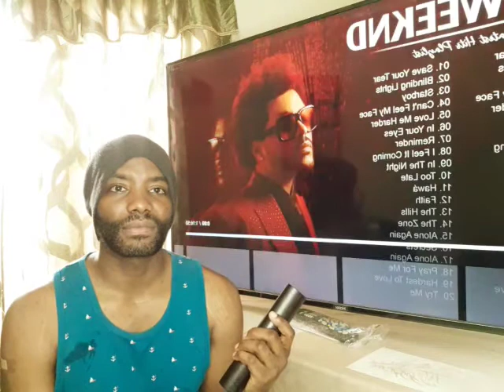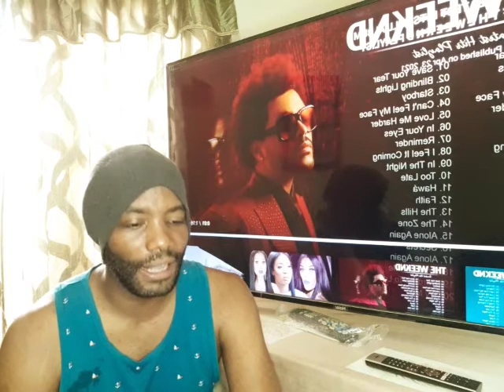The Wend& Ariana Grande – Save Your Tears (reactionvideo)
The Weeknd & Ariana Grande – Save Your Tears (Live on The 2021 iHeart Radio Music Awards)